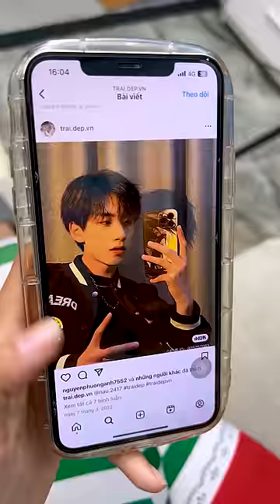Người Chồng Mù Và Người Vợ Tệ Bạc || Blind Husband And Bad Wife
► Bon Bon Media:
► Parental Guidelines: Some of the content in this video may not be suitable for children Under 13.
Note:
► Bon Bon Media and all its videos are not “directed to children” as defined in section 16 C.F.R. § 312.2 of the CHILDREN ONLINE PRIVACY PROTECTION ACT is not directed at children under the age of 13. We and the channel owner(s), agents, representatives and employees will not collect any information from children under the age of 13 and certainly will not allow any third party to attempt to collects information from children under the age of 13 on behalf of Bon Bon Media. In addition, we disclaim any and all liability and responsibility for the practices and policies of YouTube and its agents and subsidiaries, or any affiliated third parties. other, related to data collection.

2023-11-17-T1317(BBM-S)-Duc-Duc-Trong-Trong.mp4